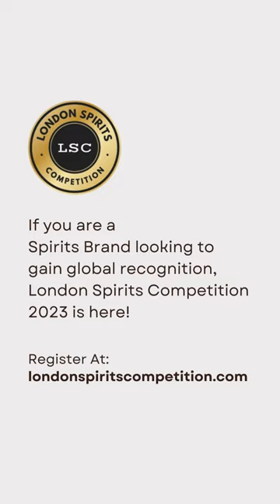Denmark’s Top Scoring Spirits of 2023